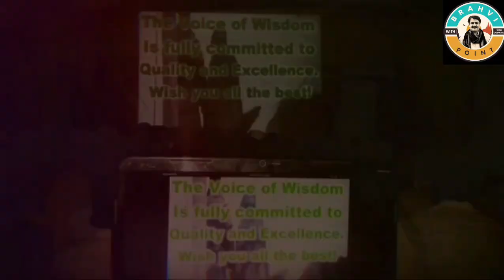Aglance of the voice of wisdom English language academy Quetta